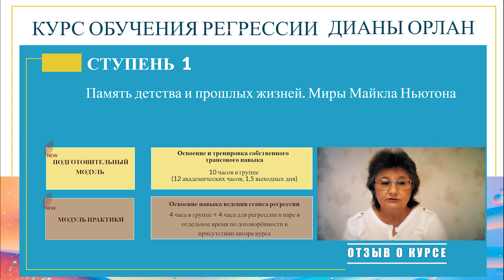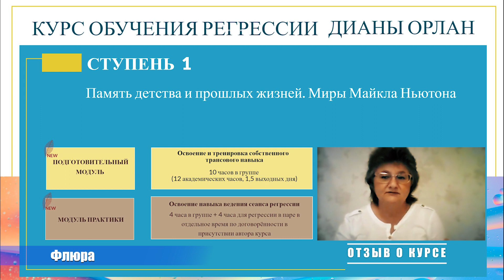Отзыв об онлайн обучении регрессиям у Дианы Орлан - Флюра (Татарстан)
Один из постоянных зрителей ТВ ЭКСТРА - Флюра из Татарстана успешно прошла онлайн обучение регрессиям у Дианы Орлан.
О том, как это было и какие для себя полезности и нужности получила Флюра - смотрите в этом видеоотзыве об обучении регрессии в прошлые жизни.

- детально об очном и онлайн обучении у Дианы ОРЛАН по этой ссылке